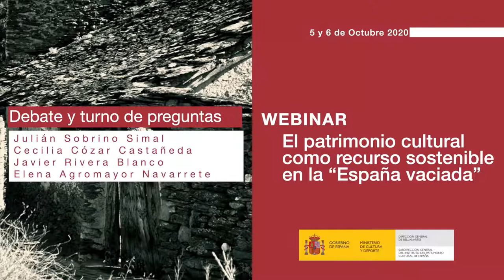Debate seminario El patrimonio cultural como recurso sostenible en la “España vaciada” (6/12)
En el debate y turno de preguntas que cerró la sesión del 5 octubre del 2020 del seminario virtual dedicado al patrimonio cultural como recurso sostenible en la “España vaciada” intervinieron Julián Sobrino, Juan Carlos Prieto, Elena Agromayor, Cecilia Cózar y Javier Rivera.